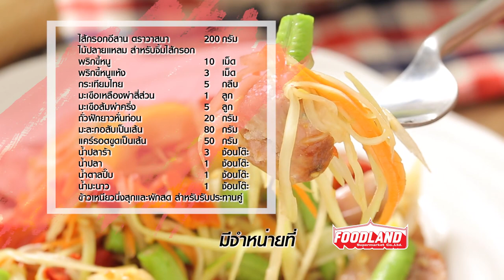ส้มตำปลาร้าไส้กรอกอีสานย่าง สูตรเด็ด ทำง่าย สไตล์ "อ.ยิ่งศักดิ์"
ส้มตำปลาร้าไส้กรอกอีสานย่าง

ผลิตภัณฑ์ : ไส้กรอกอีสาน ตราวาสนา

สิ่งที่ต้องเตรียมสำหรับ (ส้มตำปลาร้าไส้กรอกอีสานย่าง)

ไส้กรอกอีสาน ตราวาสนา 200 กรัม
ไม้ปลายแหลม สำหรับจิ้มไส้กรอก
พริกขี้หนูแห้ง 3 เม็ด
กระเทียมไทย 5 กลีบ
มะเขือเหลืองผ่าสี่ส่วน 1 ลูก
มะเขือส้มผ่าครึ่ง 5 ลูก
ถั่วฝักยาวหั่นท่อน 20     กรัม
มะละกอสับเป็นเส้น 80     กรัม
แคร์รอตขูดเป็นเส้น 50     กรัม
ข้าวเหนียวนึ่งสุกและผักสด  สำหรับรับประทานคู่

วิธีทำ (ส้มตำปลาร้าไส้กรอกอีสานย่าง)

1. ใช้ไม้ปลายแหลมจิ้มไส้กรอกอีสาน ตราวาสนาให้ทั่วชิ้น เตรียมไว้
2. นำไส้กรอกอีสาน ตราวาสนา ไปย่างบนเตาจนสุกดี จากนั้นนำเชือกที่มัดออก
และหั่นไส้กรอกอีสาน ตราวาสนาเป็นแว่น เตรียมไว้
2. ใส่พริกขี้หนูและพริกขี้หนูแห้งลงในภาชนะ ตำพอแตก ใส่กระเทียม
มะเขือเหลือง มะเขือส้มและถั่วฝักยาว ตำให้เข้ากัน ใส่มะละกอ
และแคร์รอต ปรุงรสด้วยน้ำปลาร้า น้ำปลา น้ำตาลปี๊บและ
น้ำมะนาว เคล้าให้เข้ากัน
3. จากนั้นวางไส้กรอกอีสาน ตราวาสนาที่ย่างเตรียมไว้ ลงในภาชนะ
ตักส้มตำที่เตรียมไว้ลงด้านบน จัดรับประทานคู่กับข้าวเหนียวนึ่งสุก
และผักสด

▲Line @yingsakfood